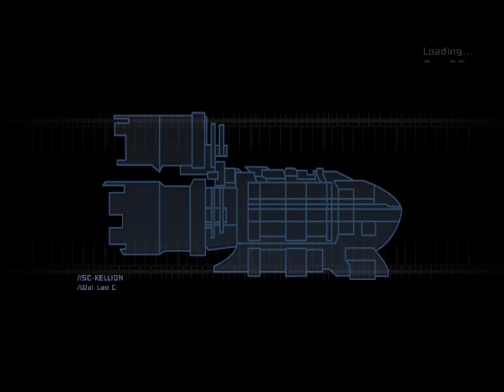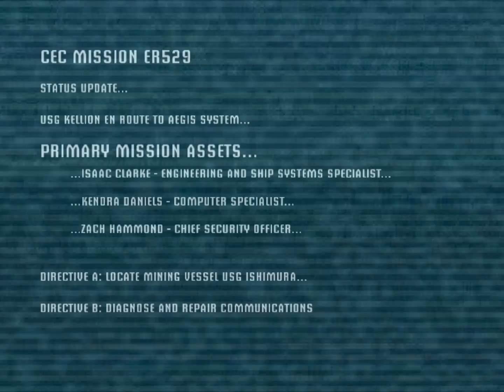Let's Play Dead Space Ep. 1 Impossible Difficulty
Back into Let's plays and guess what I'm playing, thats right. . . Deadspace! one of my favorite games and a goddamn good one too.

If you're interested in snagging it for free, Origin should still be giving it out as a gift to those that use it.